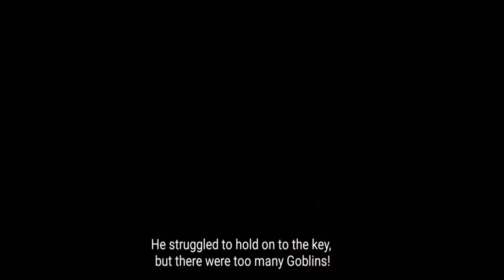Oddmar - all bosses + ending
Halo teman teman, hari ini aku main game Oddmar